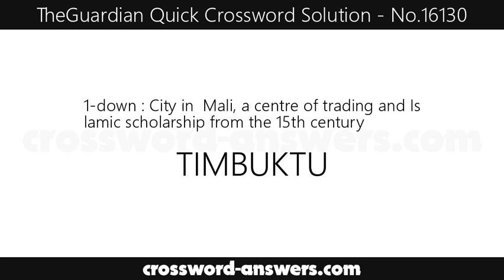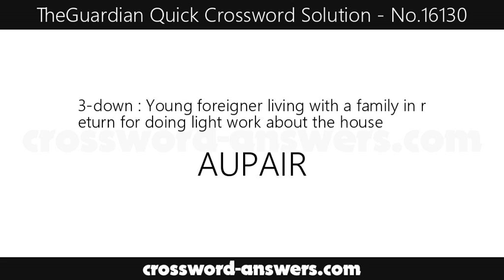The Guardian Quick Crossword Answers for #16130